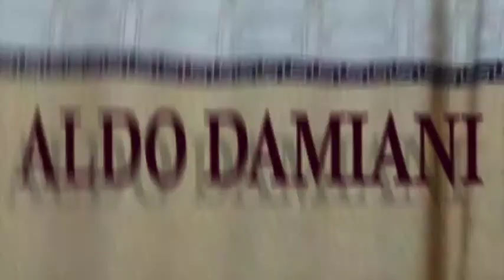Aldo Damiani - le tue lacrime non mi ingannano mai (ft.Romolo Valli)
Magia nera nel corpo bianco (2019)